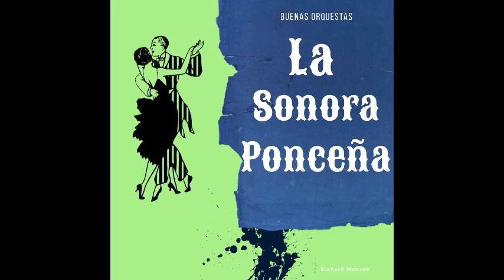Que Viva la Música Latina- Luz Negra-La Sonora Ponceña-Buenas Orquestas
Anecdotas, Música, Videos y Curiosidades del Mundo de la Música Latina